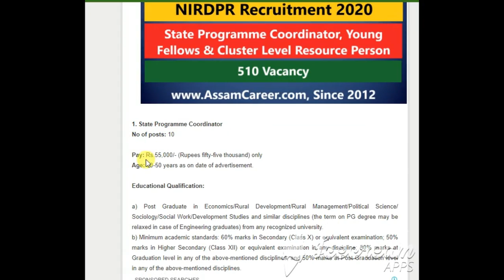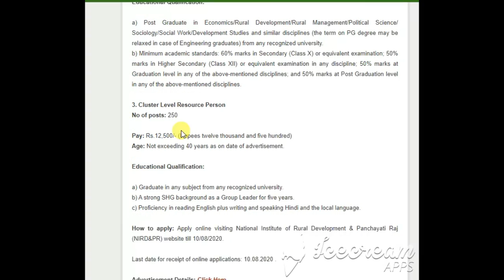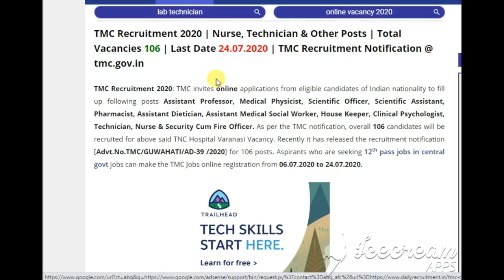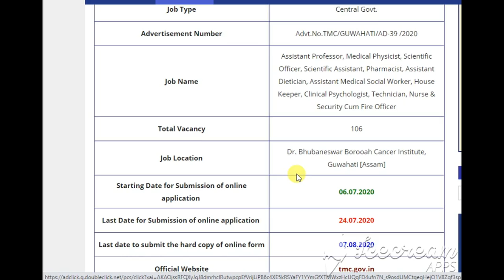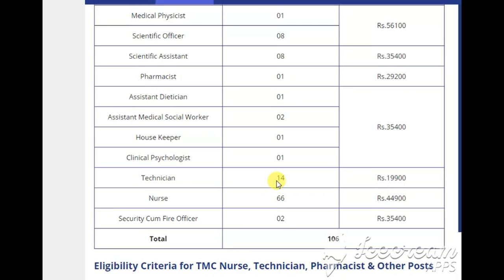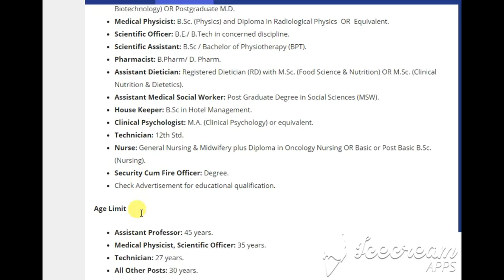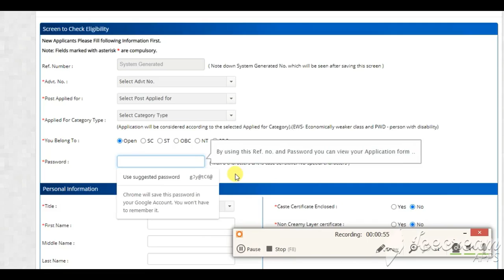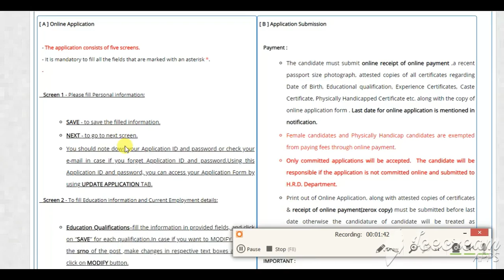TMC Non-Medical Post Online Form 2020 | how to fill form online TMC Non-Medical Post